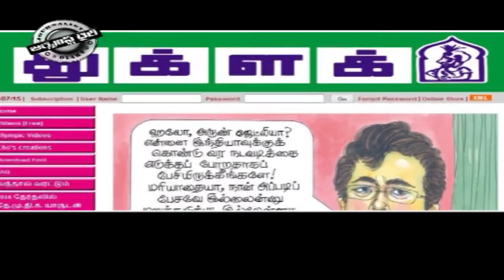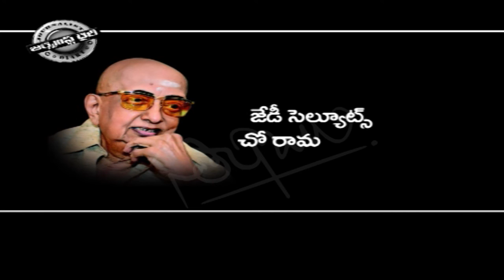TRIBUTE TO CHO RAMASAWAMY 08 12 16